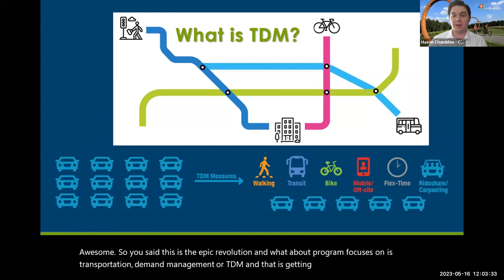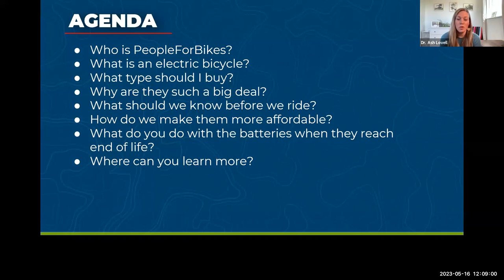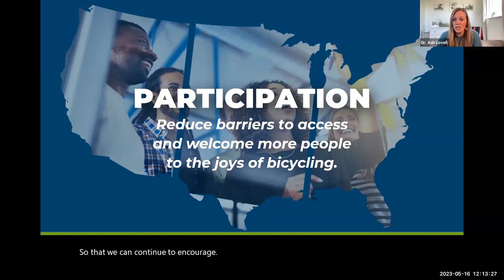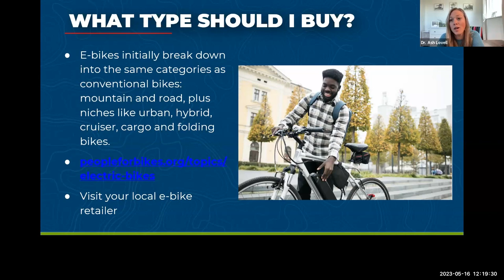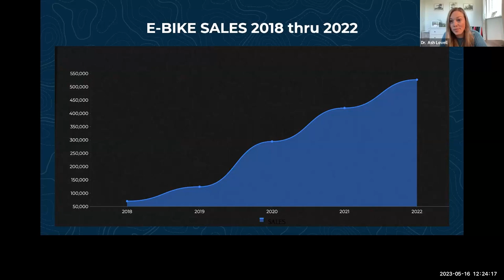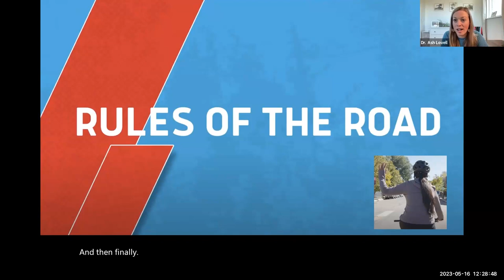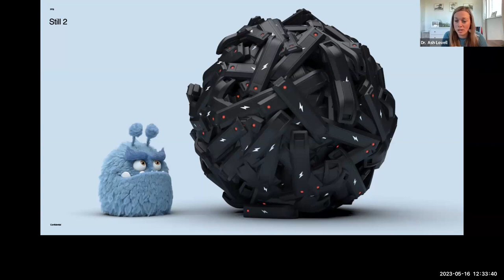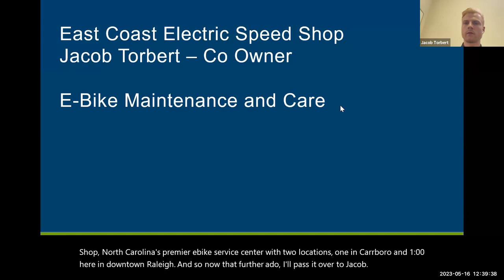The Bike Webinar: E-Bike Revolution!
Commute Smart Raleigh’s annual bike webinar featured speakers from the world of e-bikes sharing information about the emerging e-bike revolution. The webinar focused on proper e-bike maintenance, selection, safety, incentives programs, and the importance of growing the presence of e-bikes in our transportation network.